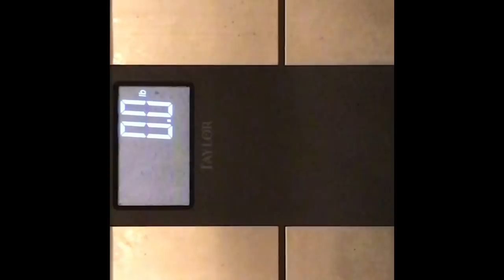I lost 14lbs in 2 weeks! My Phentermine 2 week update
Start weight 283